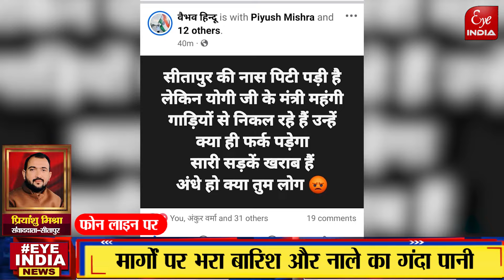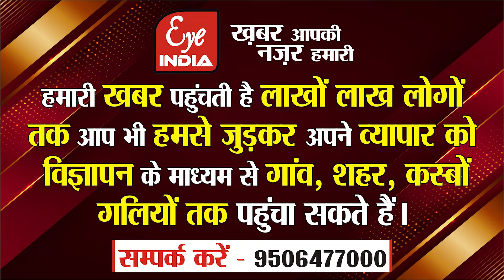Sitapur–15 मिनट की बारिश में ही बिगड़ गई मंत्री राकेश राठौर गुरु के शहर की सूरत,लोगो का फूटा गुस्सा!